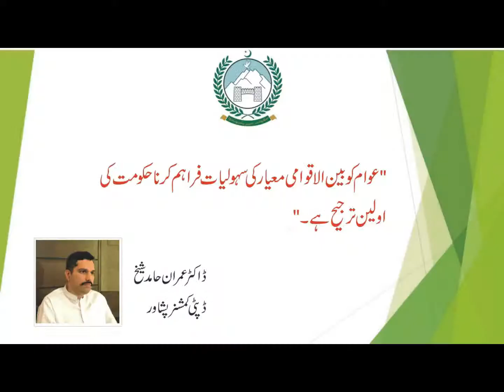DC Peshawar- Anti Beggary Squad